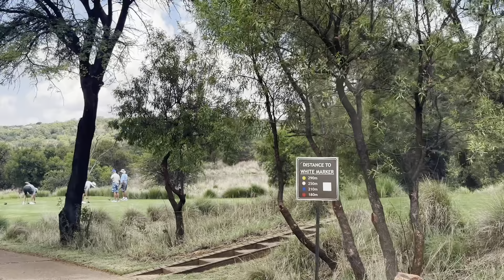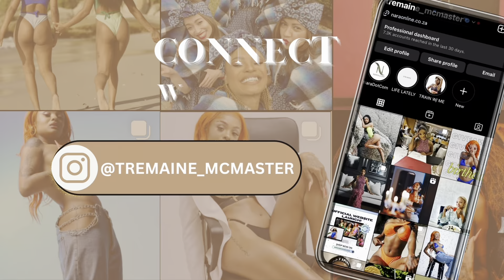Vlog S1 E1 || Skinny Dipping in Bela Bela🍑💦| FRIENDCATION| GRWM| R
Shop NaraDotCom 👙

Location: Elements Private Golf Reserve ⛳️